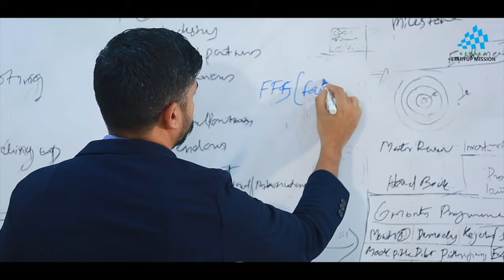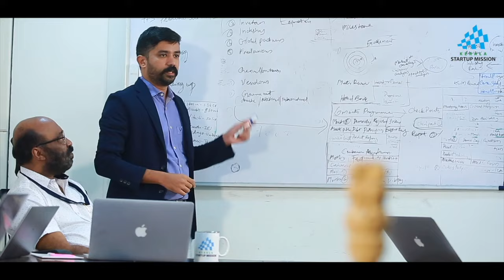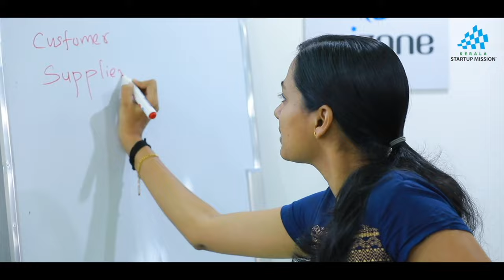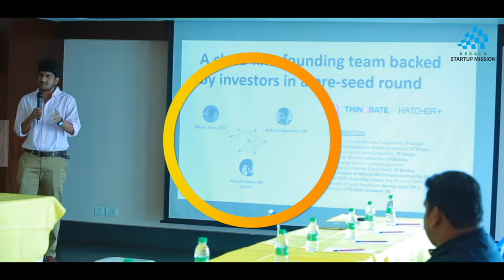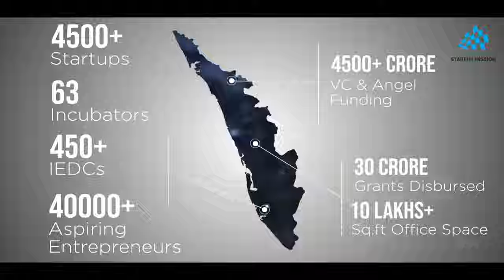Kerala Startup Mission Corporate Video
Kerala's startup ecosystem is growing leaps and bounds with an amazing lineup of startups and investor networks.
Over the years, we have continued to render success and etch excellence by extending support to startups, aspiring entrepreneurs and innovators.
Here is a short grab of Kerala Startup Mission's activities and how we strive to make Kerala a safe haven for startups, entrepreneurs and investors.